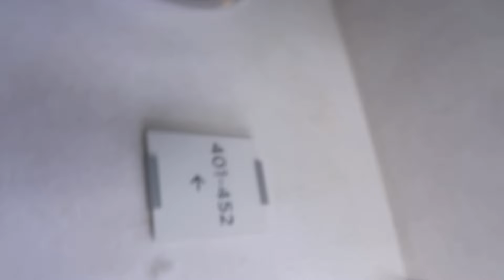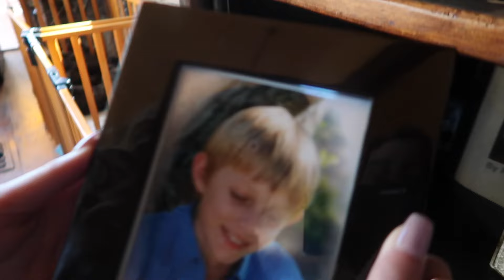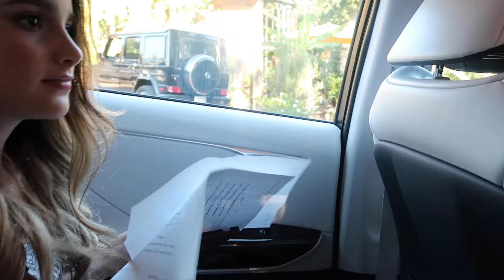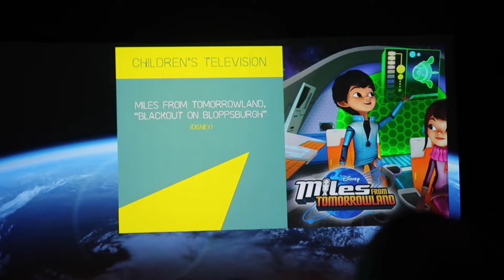The Award Goes To 🏆 (WK 351.4) | Bratayley